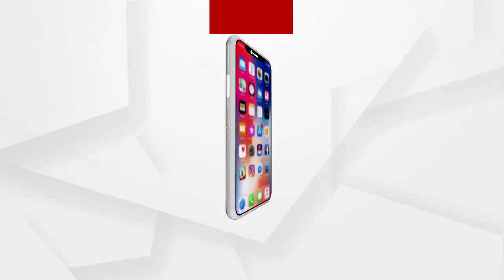Headlines 2Pm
ଜଳେସପଟା କନ୍ୟାଶ୍ରମ ପରିଚାଳକଙ୍କୁ ଆଜି ପୁଣି ହତ୍ୟା ଧମକ….
ବିଧର୍ମୀଙ୍କ ଚାପରେ ରାଜ୍ୟ ସରକାର.
କାୟା ମେଲାଉଛି କୋରୋନା.
5 ରାଜ୍ୟରେ ନିର୍ବାଚନ ପୂର୍ବରୁ ବିଜେପିର ମହାମନ୍ଥନ.
ଏସଟିଏଫ ହାତରେ ବ୍ରାଉନସୁଗର ମାଫିଆ.
କର୍ଲାପାଟ ଅଭୟାରଣ୍ୟରେ ଥମୁନି ହାତୀ ମଡ଼କ.
ଭଦ୍ରକ ଡଗମୁଣ୍ଡ ନିକଟରେ ସେକ୍ସ ରାକେଟ ଠାବ.
ଉପ ନିର୍ବାଚନ ପୂର୍ବରୁ ରାଜନୈତିକ ହିଂସା...
ଭାରତ ଓ ଚୀନ ମଧ୍ୟରେ ୧୦ମ ସାମରିକ ସ୍ତରୀୟ ଆଲୋଚନା.